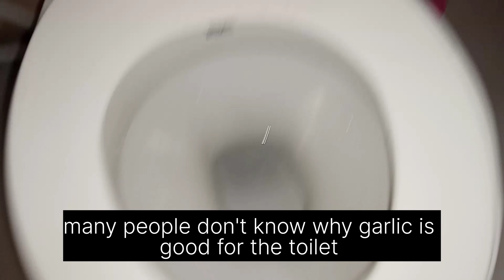Put A Clove Of Garlic Down The Toilet!!!👍 it will shock you